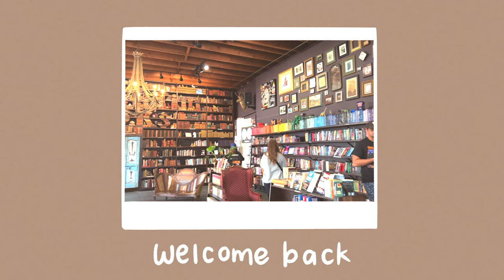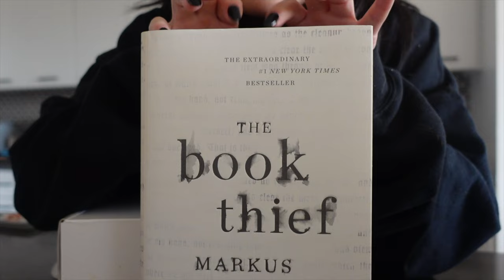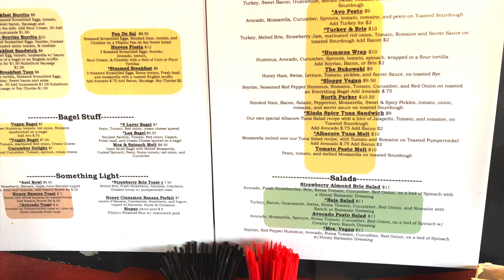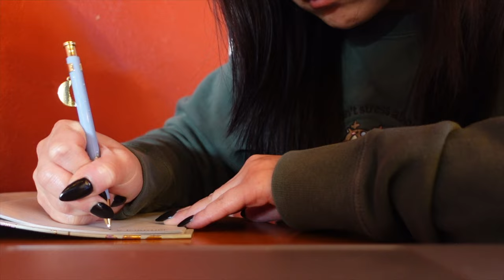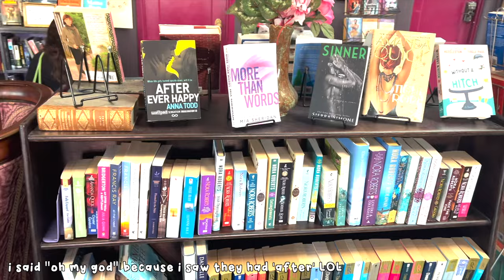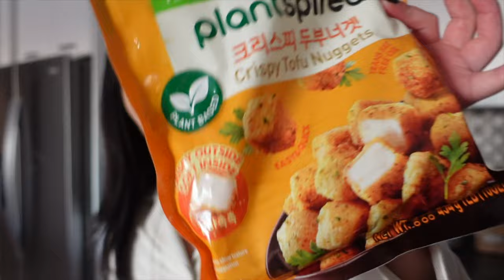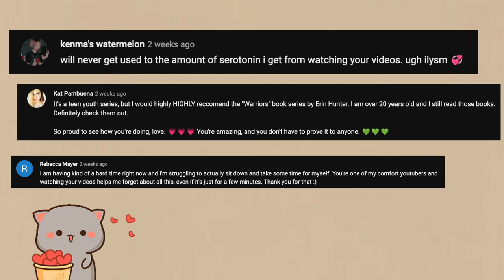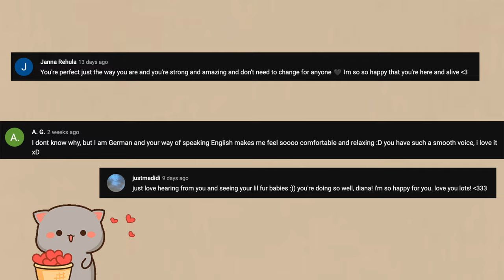taking myself on a date 🌷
hello loves!! in this video, i took myself on a date to a coffee shop and a bookstore, just to spend some quality time with myself :,) i hope ur having an amazing day MWAH love you

❀ amazon storefront

✧ social media ✧